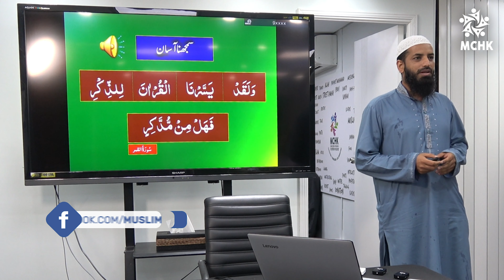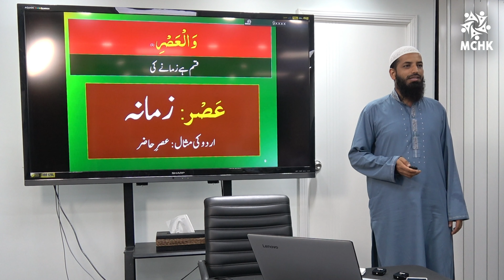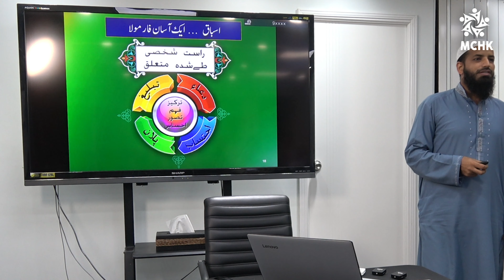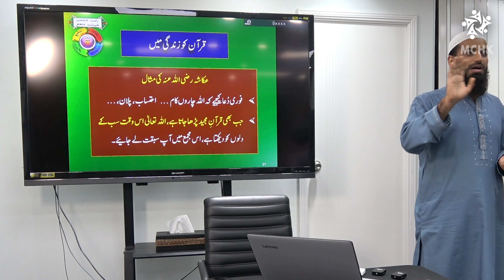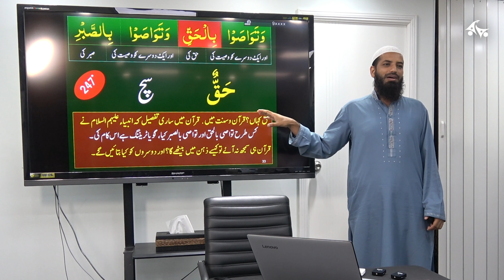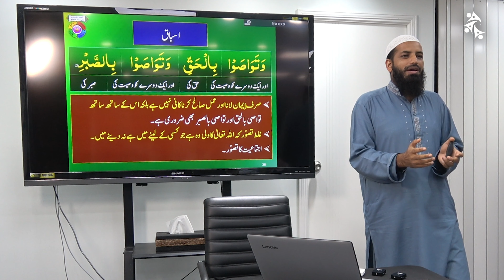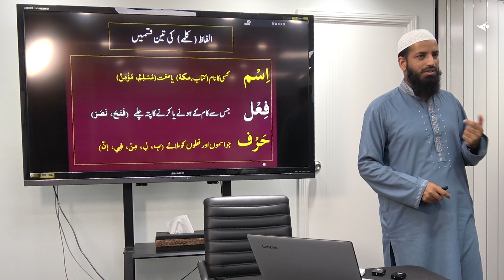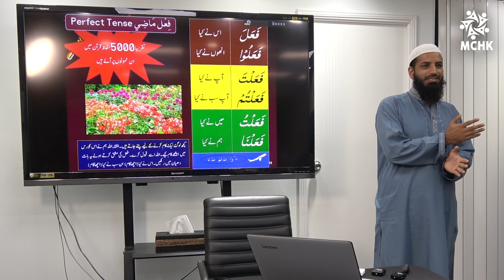Understand Quran & Salah Workshop #7 | Urdu Talk | Imam Muhammad Ali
Do you want to know what you are reading from the Quran and reciting in Salah? This set of workshops will in sha Allah help you.

The Prophet (ﷺ) said, "The best among you (Muslims) are those who learn the Qur'an and teach it." (Sahih al-Bukhari 5027)

Muslim Council of Hong Kong
Educating | Fundraising | Collaborating